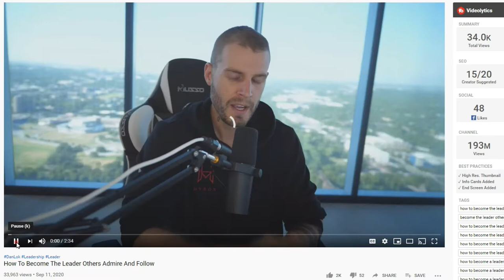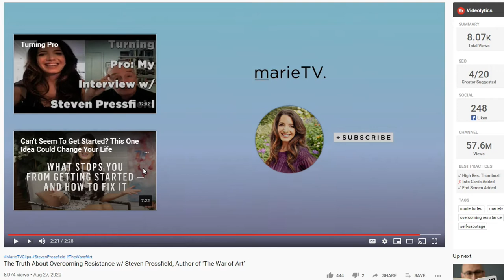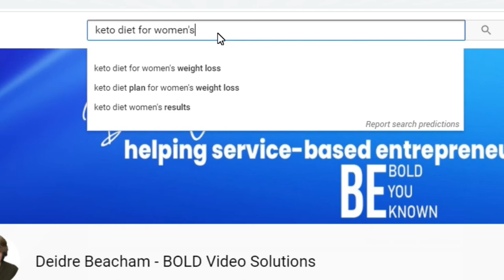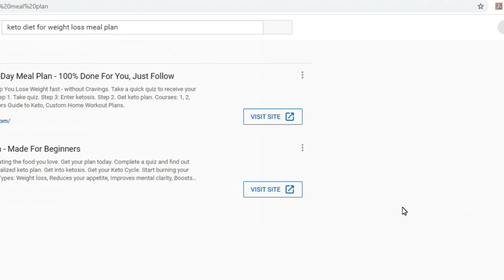How to Write a Simple Video Script for YouTube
Be Bold. Be You. Be Known.
~Deidre